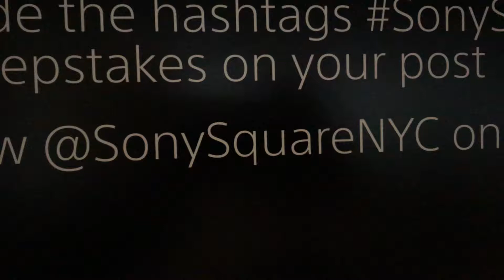New Sony Music and Games Touch Interface Gesture Recognition at Sony Square NYC